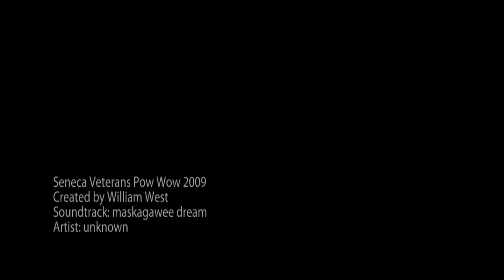Seneca Veterans Pow Wow 2009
The Seneca Veterans Pow Wow is held at Veterans Park in Salamanca, N.Y.